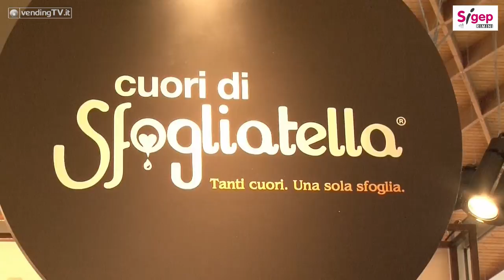SIGEP 2017 Vending TV Fabio Russo intervista l'Ing. Angelo Mazzilli di Caffè Izzo srl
SIGEP 2017 - Fabio Russo intervista l'Ing. Angelo Mazzilli, operation manager della Caffè Izzo srl, una torrefazione nata 40 anni fa e fortemente presente in tutti e 5 i continenti attraverso l'intuito del suo fondatore Vincenzo Izzo.
Torrefattori dal 1979, in 40 anni di attività Caffè Izzo è diventato un brand di riferimento in Italia e all’estero, simbolo dell’espresso napoletano nel mondo.
L’azienda campana persegue una sua precisa strategia nei confronti dei partner commerciali e dei consumatori finali: 3 miscele di caffè (Grandespresso, 100% Arabica e Decaffeinato) tarate per offrire il miglior risultato in tazza in abbinamento alle macchine professionali che l’azienda stessa produce.
Torrefattori, dunque, ma anche produttori di macchine per il caffè, per creare un binomio che possa offrire agli operatori professionali, così come all’utenza domestica, la garanzia del risultato finale.
Al SIGEP di Rimini, Caffè Izzo ha presentato le sue macchine per il bar – fiore all’occhiello la Alex Duetto Evo automatica – e, in anteprima, Iris e Dori le piccole macchine da caffè che a partire da maggio lancerà nel mercato per il segmento domestico.